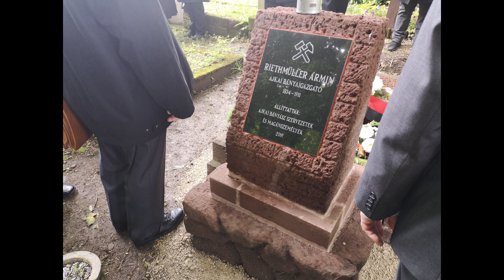Felavatták Riethmüller Ármin helyreállított síremlékét - Ajka Tv 2019.05.20.